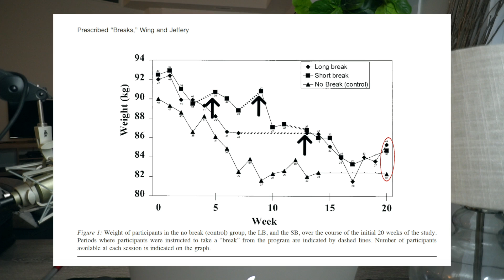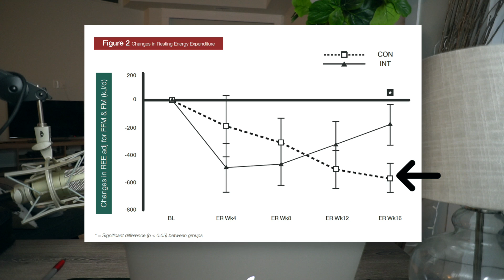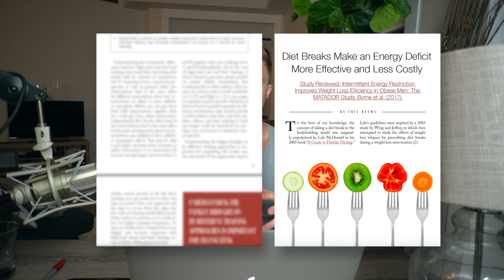Do Diet Breaks Improve Fat Loss & Metabolism? (New Scientific Research)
New research weighs in on full diet breaks. Are they better for fat loss and preserving metabolism???

FOLLOW ME ▹

MUSIC
‣ Lakey Inspired - Going Up

This video was edited by Rashaun using Final Cut Pro X